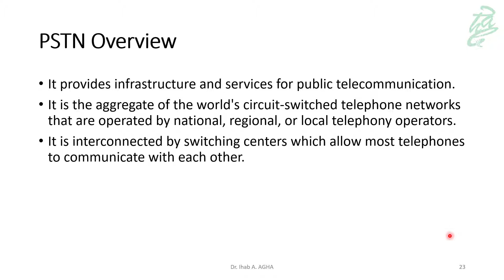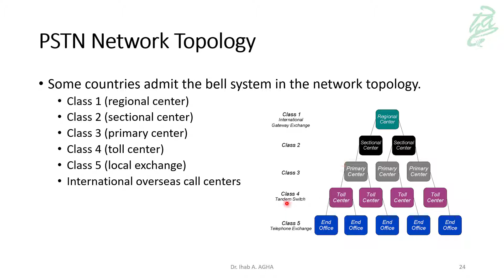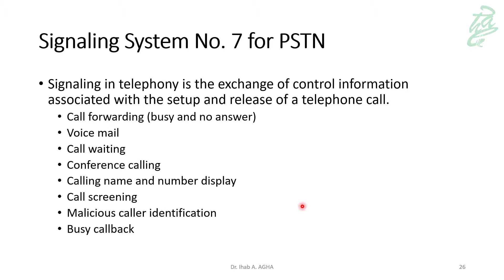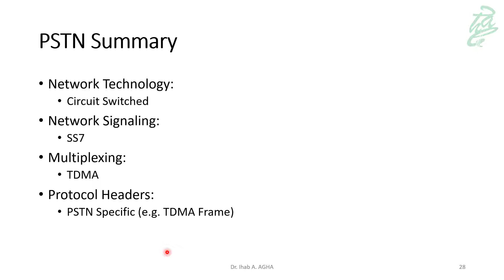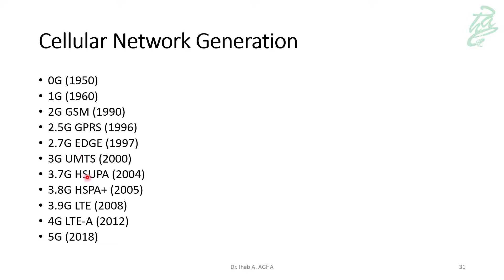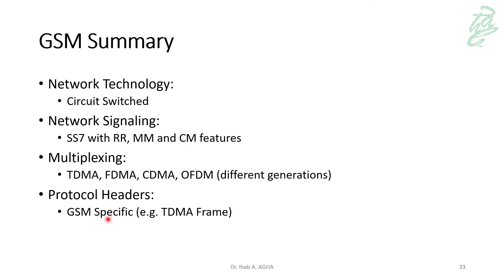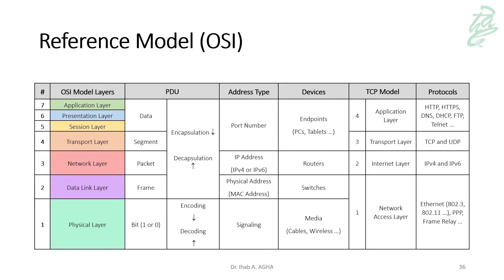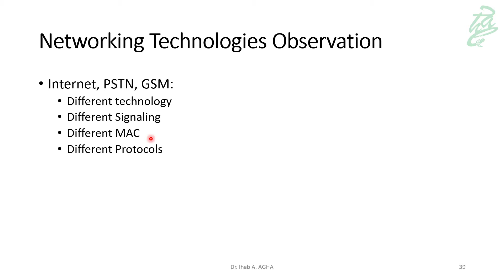02 - Networking Technologies Trends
This lecture is a part of the IACS525 Next Generation IP Networks Course. To check the remaining lectures click on the following playlist link.